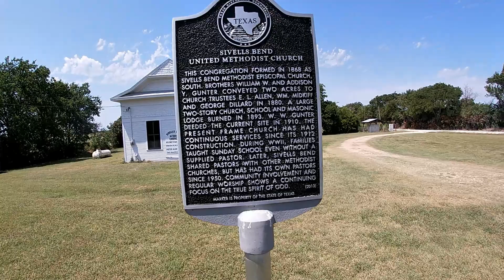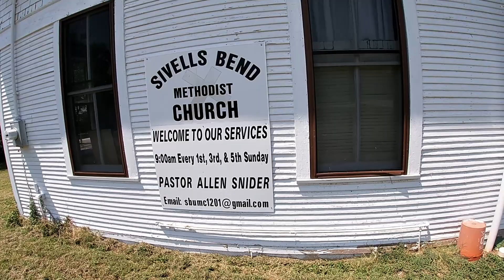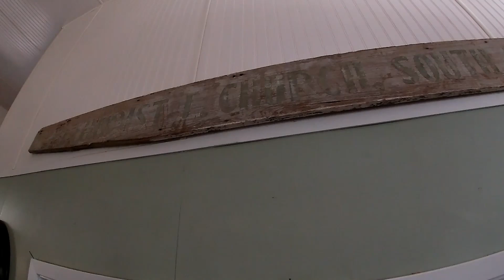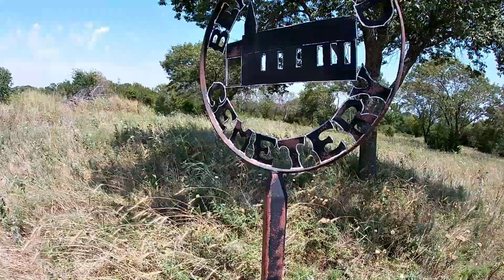Historic Church Abandoned House and a Forgotten 1800s Graveyard | Abandoned Texas Cemetaries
Another weekend exploration, this time we see a historic church, abandoned house, and a 1800s cemetery that is unmaintained and grown over.